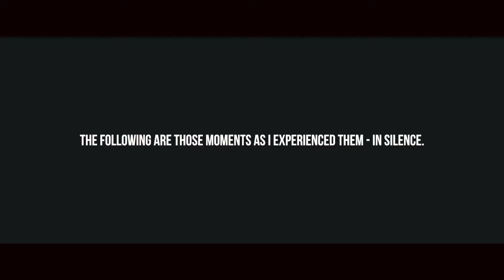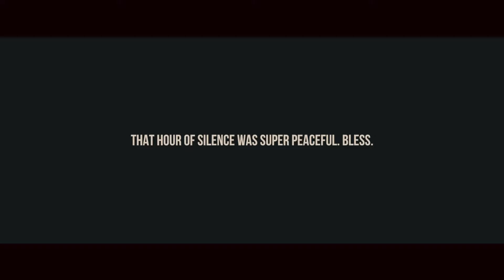Hour of Silence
Confirmation Retreat at Vallombrosa Retreat Center!